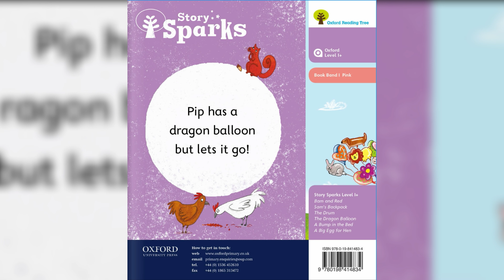The Dragon Balloon - Oxford Reading Tree Level 1+ kids reading for kids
The Dragon Balloon. Oxford Reading Tree Level 1+, written by Cheryl Palin, read by Z.